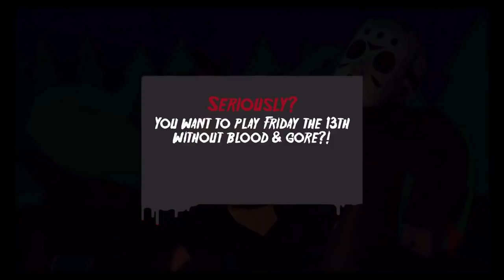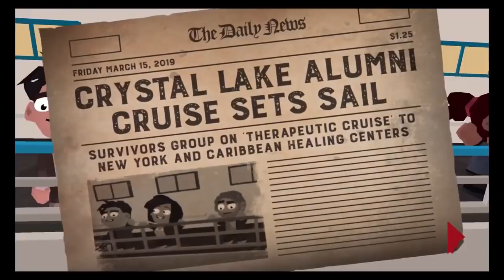Granny Funny Glitch Extreme Mode vs Friday the 13th Killer Puzzle Full Gameplay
Friday the 13th: Killer Puzzle By Blue Wizard Digital LP

Friday the 13th: Killer Puzzle is developed by the makers of cult hit SLAYAWAY CAMP (5/5 -Rue Morgue, Touch Arcade, Gamezebo... "The most ridiculously, absurdly, insanely over the top violent game I’ve ever seen." -Dread Central).

Key Features:

• 8 gut-wrenching “episodes” for over 100 puzzle levels!

• See Jason like never before: Supermax Jason, Frozen Jason, Apocalypse Jason & More!!!

• Traps! Cops! SWAT teams! Land mines! Rotary telephones! Teleporters! Cats!

• Choose ‘R’ mode for dozens of gruesome Kill Scenes, or ‘PG’ for an almost family-friendly puzzle experience

• Level up and unlock tons of horrifying murder weapons.

• Trade in your rusty and unwanted weapons for shiny elite ones!*

• Making *any* purchase in-game will result in a serene, ad-free experience.

• No online connection required! Slash on an airplane, bus, or in the woods around the campfire... just don't let Jason find you!